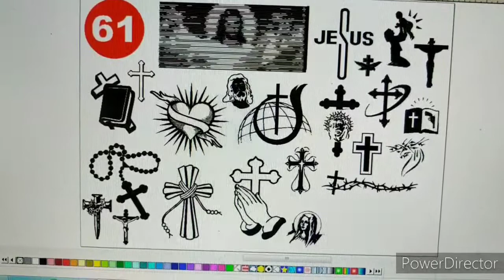Jesus Radium Cutting Logos | Jesus Art Logos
Hi
Iam Deepak To Our youtube Channel Deepak Padwalkar

Dosto Is Video Me Maine Aapko Youtube Channel Ke Dwara Aap Ke Car & Bike
Ko Radium Cutting  jesus Logos   Kaise select kare   Is Bareme kuch Achi Tips Dene Ki
Poori Koshish Ki Hai Ummeed Hai Aapko Ye Video Pasand Aayegi

     saitech art

1. Deepak Padwalkar
2. Radium Stickers
3. jesus stickers